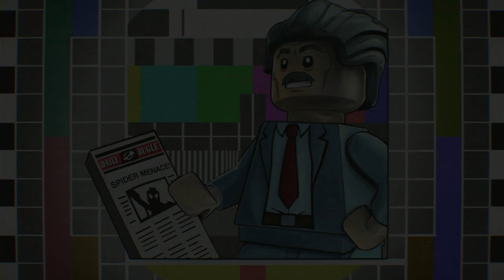LEGO Marvel Super Heroes 2 Walkthrough Ep.18 - The Road to Knowhere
Ep.18 : The Road to Knowhere
Lego Marvel Super Heroes 2's storyline centers around superheroes from different eras and realities of the Marvel Universe as they fight against the time-travelling villain Kang the Conqueror in a battle across space and time.